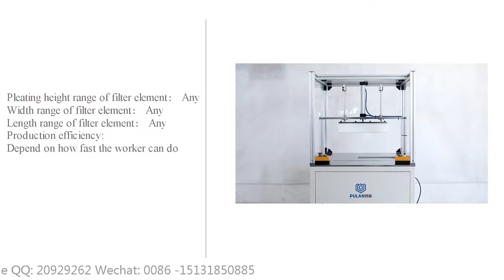PLHL-1 Cabin filter bevel trimming machine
skype : annewang936
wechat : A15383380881